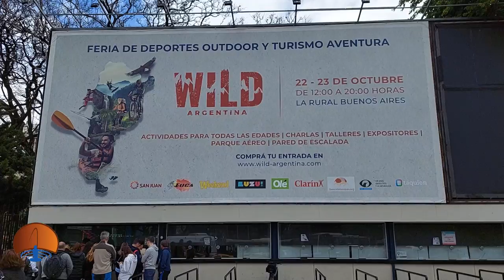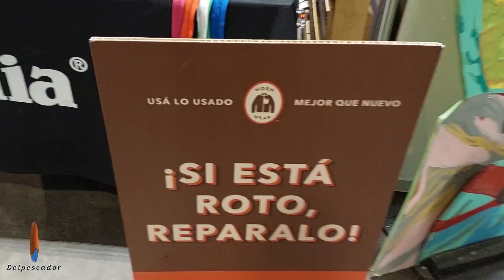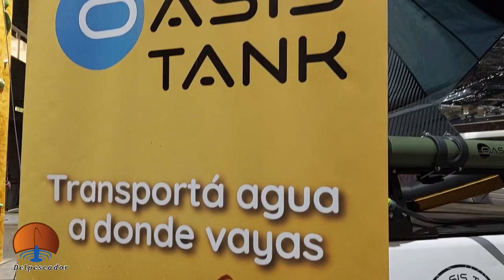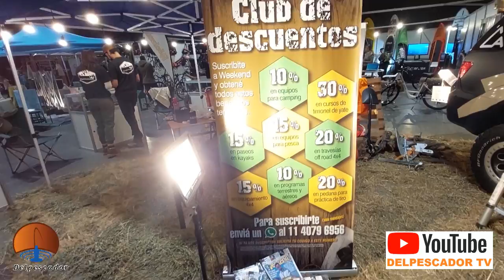EXPO WILD ARGENTINA 2022 EN LA RURAL TODO PARA EL OUTDOOR